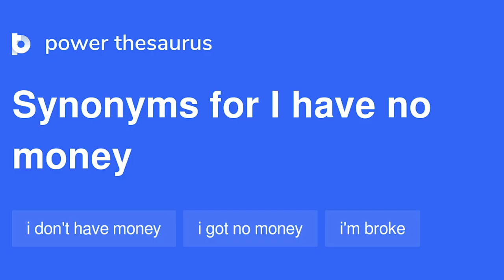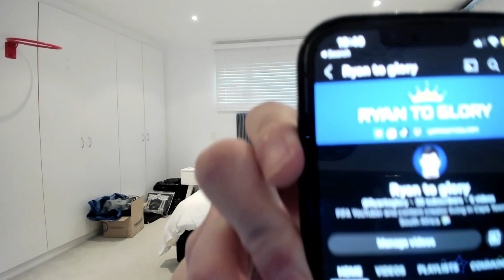Mbappe and Solskjaer - The Dream Duo?!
Welcome to episode 6 of Ryan to glory,
I am so excited to continue this journey with you.
I would love to hear from you and any feedback would be much appreciated.